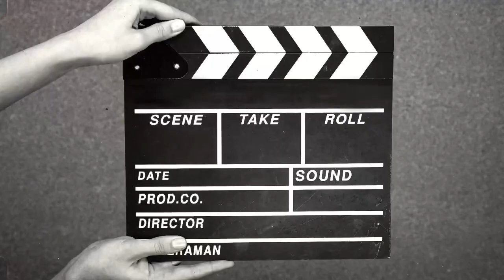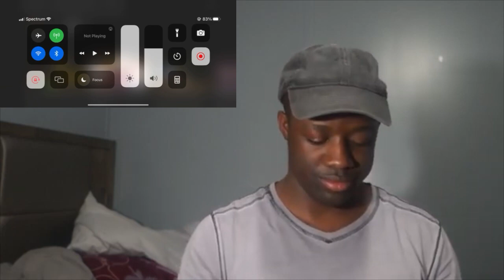Dragon Force - Through the Fire and Flames - Tina S Cover Reaction!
THIS WAS ABSOLUTELY DISGUISTING!